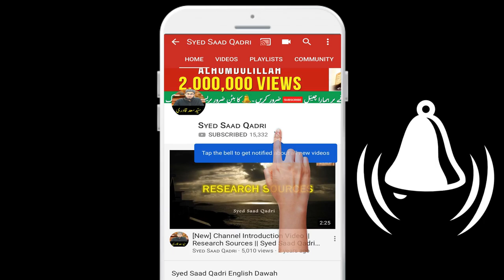Roohon k Mukhtalif Muqamat